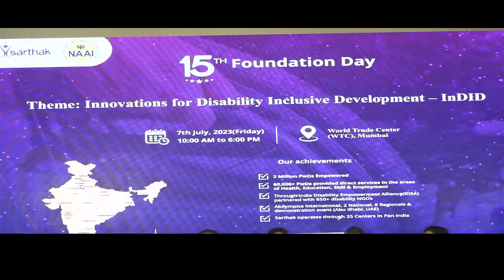Dr Jitender Aggarwal Founder Sarthak Educational Trust shares Vision 2027 on 15th Foundation Day